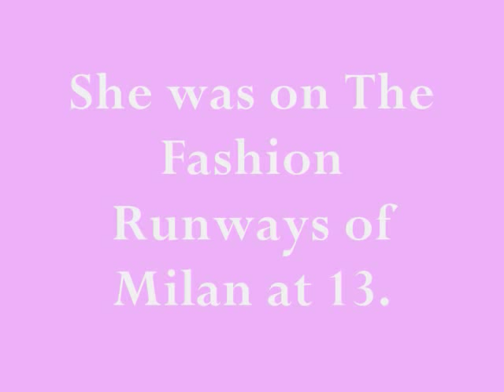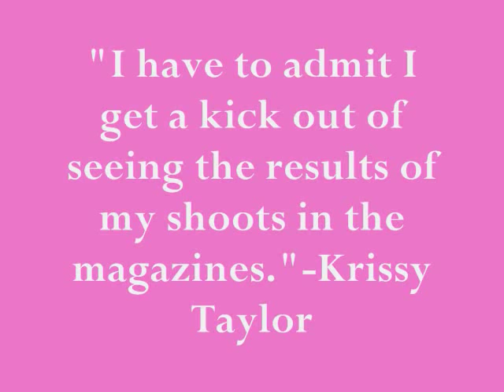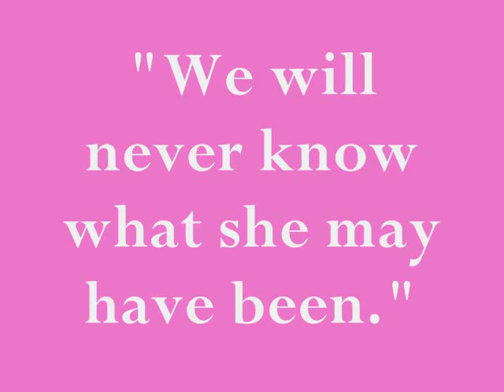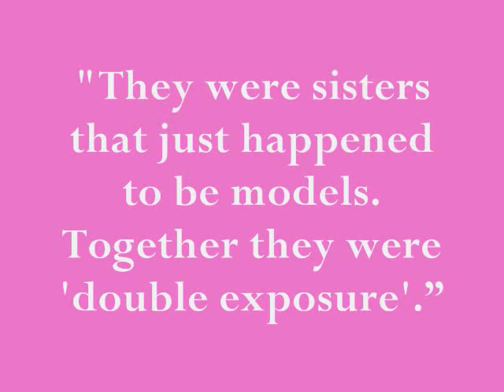Krissy Taylor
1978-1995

Krissy Taylor was Niki Taylor's younger sister. She was also a model who died of Arrhythmogenic Right Ventricular Dysplasia at the age of 17. R.I.P